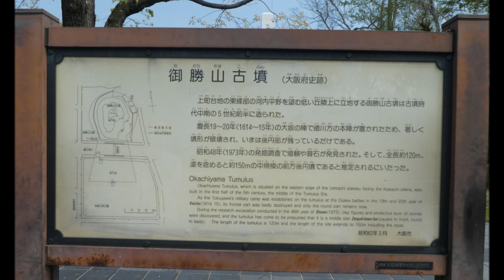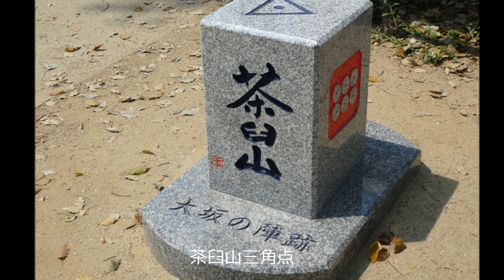大阪七低山チャレンジウオーク２０１９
大阪ウオーキング連合の例会「大阪七低山チャレンジウオーク」です。
森之宮公園から大阪七低山の宰相山、御勝山、茶臼山、聖天山、帝塚山、昭和山、天保山を経由し、JR桜島駅までの約２５ｋｍのウォーキングです。